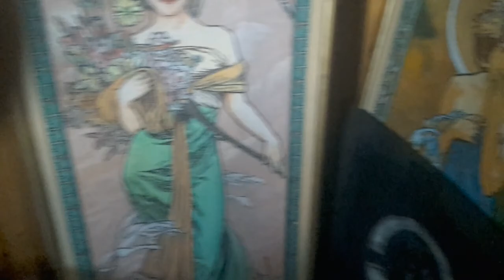"Wyprawa na koniec życia"-Codzienność tułacza. Dojazd i niespodziewany postój w Kazimierzu Dolnym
Jak po ciężkim dniu i dotarciu do Kazimierza, wszystko wskazywało, że nie mam gdzie spać... Zobaczyłem ogień, a gdzie ogień tam życie i zrobiło się fajnie :)
Przypominam o akcji z pocztówkami i licytacji upominków (post ze szczegółami na stronie "Wyprawa na koniec życia" na FB. Przypięty na górze strony.